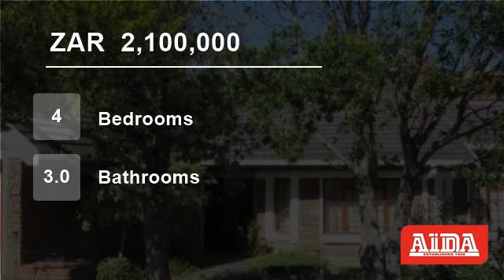4 Bedroom House For Sale in Onrus, Hermanus, Western Cape, South Africa for ZAR 2,100,000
Comb the hair, paint the nails, send it to the gym for a month and make a handsome profit.

This property offer 4 bedrooms, 3 bathrooms, lounge, dining room onto patio, kitchen and large double garage.  The position will make a re-selling easy once this duckling has been restored to swan status.

Nice project for the entrep...